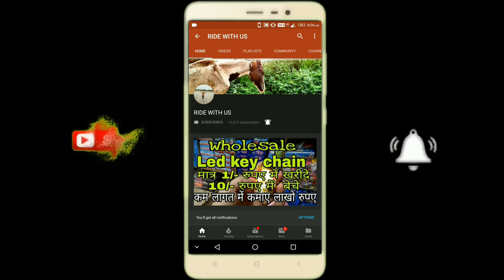कॉस्मेटिक का सबसे बड़ा दुकानदार 0.50पैसे से शुरू Wholesaler Cosmetic Product Market In Sadar Bazar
hi

Cosmetics,Jewellery,Hairclips,Bangles,Comb. Bra Panty
Faicial Kits,Nail Paint,Hai Spa Cream Or jewellery
you Want Promote Your Shop Or Business
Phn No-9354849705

Keep Supporting.

Keep Supporting.

Cosmetic Market
Jewellery Market
Cheapest Jewellery Sadar Bazar
Ladies underGarments Wholesale market
Bra market delhi
panty market delhi sadar bazar
Sports Bra market sadar bazar delhi
Pad Bra market sadar bazar delhi
ladies undergarments sadar bazar